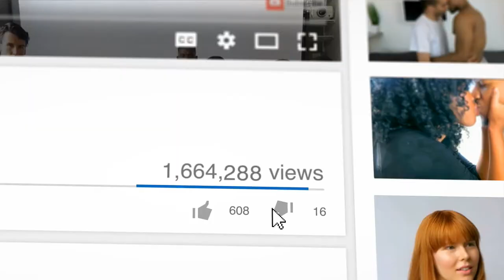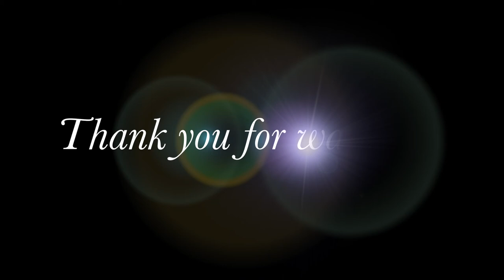Shades of Black: Behind The Scenes! The Interviews - Episode 1: Brandon Green plays Adam Grant!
This Interview stars Brandon Green!

Follow The Cast on Social Media!:
Paul Black - George Winters
Brittany Black - Marcel Thompson
Susan Touchbourne - Mrs. Winters
Alec Wilson - Jarell
Brandon Green - Adam
Tiana Uribe Tuttle - Ginger
Edem Atsu-Jwanzy - Marcus
Lisa Starrett - Carmen
Meggie Cherilus - Alexander
Shawn Morris - Walter
Denisha Hardeman - Danisha
KimberlyMone’t Johnson — Tamla
DeAndre Rashard - By-Royce
Kendyl McCray - Tamisha
Cecil Elmore- Michael
Annor Doeman - Ms. Dupree

Production Assistants
Kathy Wooden
Francesca Nobili

Set Decorator
Francesca Nobili

Behind The Scenes Interviewer
Kathy Wooden

Francesca Nobili

Annor M. Doeman

Follow Shades of Black on Social Media!

Follow The AMD Network on Social Media for Shades of Black and all your favorite AMD Shows!

Join The
Shades of Black Fan Club!
Write To:
43824 20th Street West Unit #5656
And receive an 8 X 10 Glossy Photo of the official Picture from
each episode of Shades of Black!

And receive a download of the official Picture from each episode of Shades of Black!

Choose from stylish T-shirts, Gym bags, coffee mugs, and more, we've got all the accessories and colors to match to join team ShadesofBlack!

Join now, and for the next 14 days, and you will receive  %15 off of anything you purchase! Find your code when you visit the Shades of Black Merchandise page!